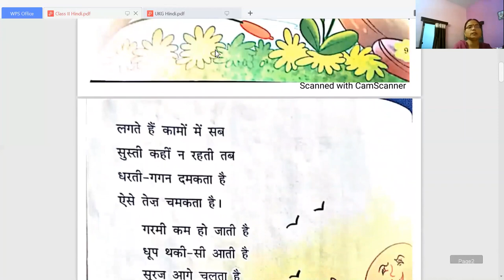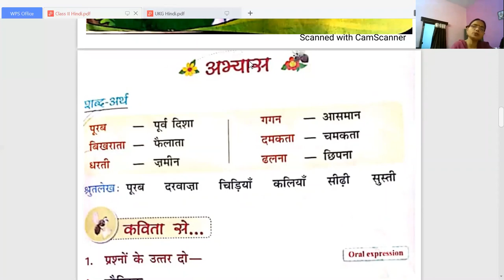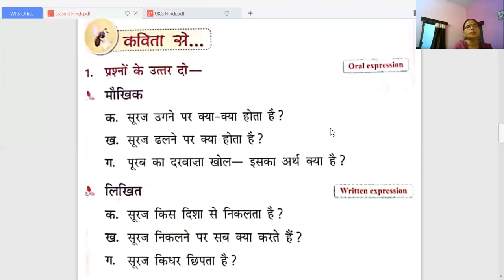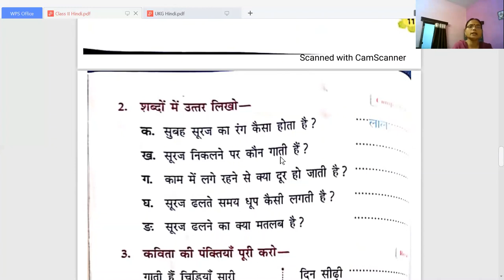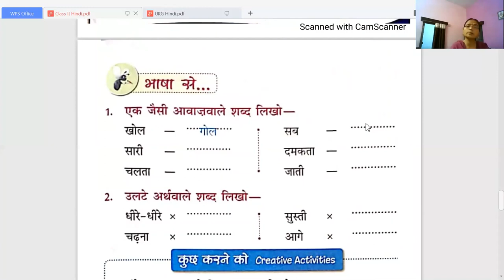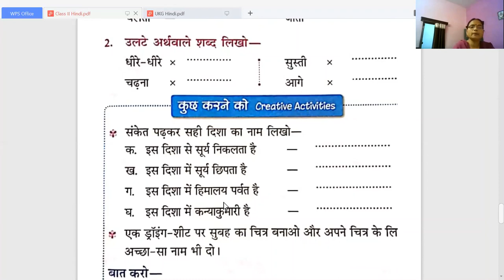Class II Hindi